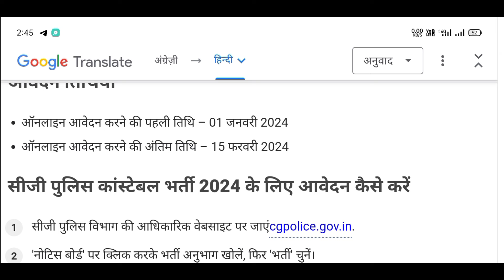CG Police Bharti 2024 || सम्पूर्ण जानकारी ||CG Police New Vacancy 2024 || CG PoliceBharti Physical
Note : The Information available on this channel is for educational and information purpose only made with an CG Police Bharti 2024 || सम्पूर्ण जानकारी ||
CG Police New Vacancy 2024 || CG Police
Bharti Physical

hello doston aaj ke is video mein aapko Chhattisgarh police ke bare mein sampurn jankari di gayi hai.

cg police bharti 2023 new update syllabus,
cg police bharti 2023 online form kaise bhare,
cg police bharti 2023 new update other state,
cg police bharti 2023 new update age limit,
cg police bharti 2023 syllabus,
cg police bharti 2023 new update online apply,
cg police bharti 2024 physical test,
cg police bharti 2023 new update physical,
cg police bharti new update,
cg police constable bharti 2023 new update
cg police constable syllabus 2024
cg police constable age limit
cg police constable bharti 2024 new update
cg police constable salary
cg police constable physical test details
cg police constable previous year question paper
cg police constable exam preparation 2024
cg police constable exam preparation
cg police constable question paper pdf
cg police constable online form 2024